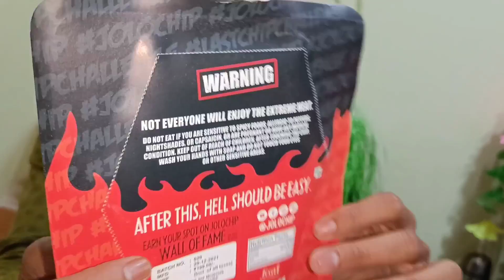Jolo chip challenge public demand |I only eat a pack of Jolo chip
Bhai aap logo ke comments a rahe the ki Jolo chip challenge Karo so hamne kardiya.

jolochip
jolochip
jolochip
jolochip
jolochip
jolochip
jolochip
jolochip
jolochip
jolochip
jolochip
jolochip
jolochip
jolochip
jolochip
jolochip
jolochip
jolochip
jolochip
jolochip
jolochip
jolochip
jolochip
jolochip
jolochip
jolochip
jolochip
jolochip
jolochip
jolochip
jolochip
jolochip
jolochip
jolochip
jolochip
jolochip
jolochip
jolochip
jolochip
jolochip
jolochip
jolochip
jolochip
jolochip
jolochip
jolochip
jolochip
jolochip
jolochip
jolochip
jolochip
jolochip
jolochip
jolochip
jolochip
jolochip
jolochip
jolochip
jolochip
jolochip
jolochip
jolochip
jolochip
jolochip
jolochip
jolochip
jolochip
jolochip
jolochip
jolochip
jolochip
jolochip
jolochip
jolochip
jolochip
jolochip
jolochip
jolochip
jolochip
jolochip
jolochip
jolochip
jolochip
jolochip
jolochip
jolochip
jolochip
jolochip
jolochip
jolochip
jolochip
jolochip
jolochip
jolochip
jolochip
jolochip
jolochip
jolochip
jolochip
jolochip
jolochip
jolochip
jolochip
jolochip
jolochip
jolochip
jolochip
jolochip
jolochip
jolochip
jolochip
jolochip
jolochip
jolochip
jolochip
jolochip
jolochip
jolochip
jolochip
jolochip
jolochip
jolochip
jolochip
jolochip
jolochip
jolochip
jolochip
jolochip
jolochip
jolochip
jolochip
jolochip
jolochip
jolochip
jolochip
jolochip
jolochip
jolochip
jolochip
jolochip
jolochip
jolochip
jolochip
jolochip
jolochip
jolochip
jolochip
jolochip
jolochip
jolochip
jolochip
jolochip
jolochip
jolochip
jolochip
jolochip
jolochip
jolochip
jolochip
jolochip
jolochip
jolochip
jolochip
jolochip
jolochip
jolochip
jolochip
jolochip
jolochip
jolochip
jolochip
jolochip
jolochip
jolochip
jolochip
jolochip
jolochip
jolochip
jolochip
jolochip
jolochip
jolochip
jolochip
jolochip
jolochip
jolochip
jolochip
jolochip
jolochip
jolochip
jolochip
jolochip
jolochip
jolochip
jolochip
jolochip
jolochip
jolochip
jolochip
jolochip
jolochip
jolochip
jolochip
jolochip
jolochip
jolochip
jolochip
jolochip
jolochip
jolochip
jolochip
jolochip
jolochip
jolochip
jolochip
jolochip
jolochip
jolochip
jolochip
jolochip
jolochip
jolochip
jolochip
jolochip
jolochip
jolochip
jolochip
jolochip
jolochip
jolochip
jolochip
jolochip
jolochip
jolochip
jolochip
jolochip
jolochip
jolochip
jolochip
jolochip
jolochip
jolochip
jolochip
jolochip
jolochip
jolochip
jolochip
jolochip
jolochip
jolochip
jolochip
jolochip
jolochip
jolochip
jolochip
jolochip
jolochip
jolochip
jolochip
jolochip
jolochip
jolochip
jolochip
jolochip
jolochip
jolochip
jolochip
jolochip
jolochip
jolochip
jolochip
jolochip
jolochip
jolochip
jolochip
jolochip
jolochip
jolochip
jolochip
jolochip
jolochip
jolochip
jolochip
jolochip
jolochip
jolochip
jolochip
jolochip
jolochip
jolochip
jolochip
jolochip
jolochip
jolochip
jolochip
jolochip
jolochip
jolochip
jolochip
jolochip
jolochip
jolochip
jolochip
jolochip
jolochip
jolochip
jolochip
jolochip
jolochip
jolochip
jolochip
jolochip
jolochip
jolochip
jolochip
jolochip
jolochip
jolochip
jolochip
jolochip
jolochip
jolochip
jolochip
jolochip
jolochip
jolochip
jolochip
jolochip
jolochip
jolochip
jolochip
jolochip
jolochip
jolochip
jolochip
jolochip
jolochip
jolochip
jolochip
jolochip
jolochip
jolochip
jolochip
jolochip
jolochip
jolochip
jolochip
jolochip
jolochip
jolochip
jolochip
jolochip
jolochip
jolochip
jolochip
jolochip
jolochip
jolochip
jolochip
jolochip
jolochip
jolochip
jolochip
jolochip
jolochip
jolochip
jolochip
jolochip
jolochip
jolochip
jolochip
jolochip
jolochip
jolochip
jolochip
jolochip
jolochip
jolochip
jolochip
jolochip
jolochip
jolochip
jolochip
jolochip
jolochip
jolochip
jolochip
jolochip
jolochip
jolochip
jolochip
jolochip
jolochip
jolochip
jolochip
jolochip
jolochip
jolochip
jolochip
jolochip
jolochip
jolochip
jolochip
jolochip
jolochip
jolochip
jolochip
jolochip
jolochip
jolochip
jolochip
jolochip
jolochip
jolochip
jolochip
jolochip
jolochip
jolochip
jolochip
jolochip
jolochip
jolochip
jolochip
jolochip
jolochip
jolochip
jolochip
jolochip
jolochip
jolochip
jolochip
jolochip
jolochip
jolochip
jolochip
jolochip
jolochip
jolochip
jolochip
jolochip
jolochip
jolochip
jolochip
jolochip
jolochip
jolochip
jolochip
jolochip
jolochip
jolochip